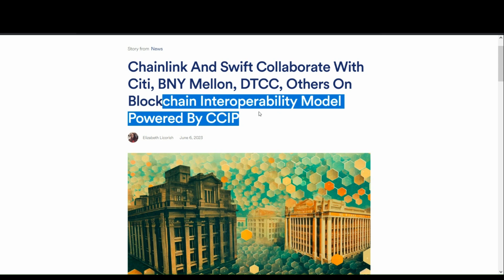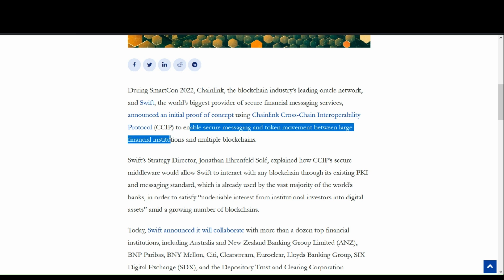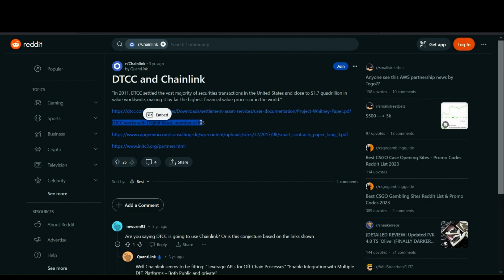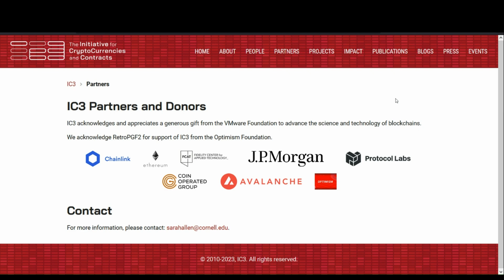Why Chainlink will be worth QUADRILLIONS of Dollars!!!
Today we take a look at Chainlink and why it might possibly be worth Quadrillions of Dollars!!